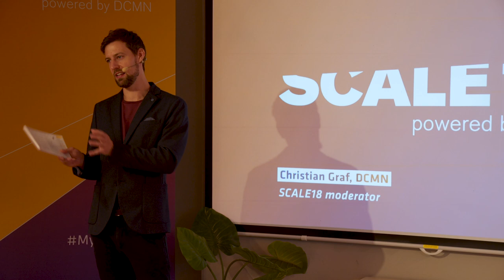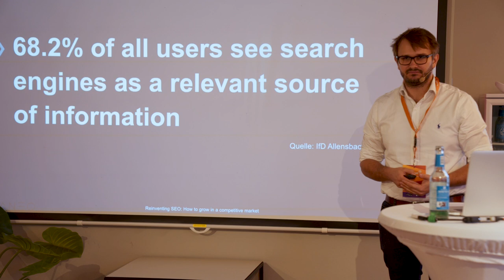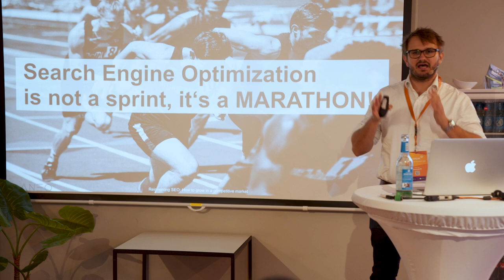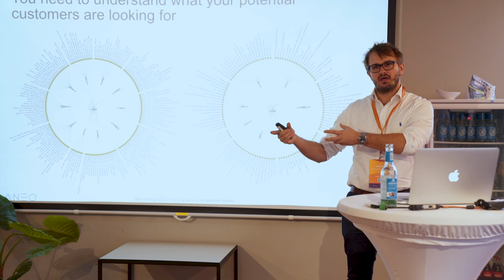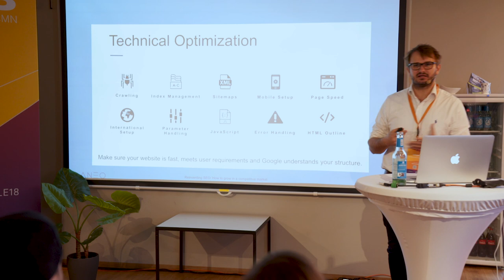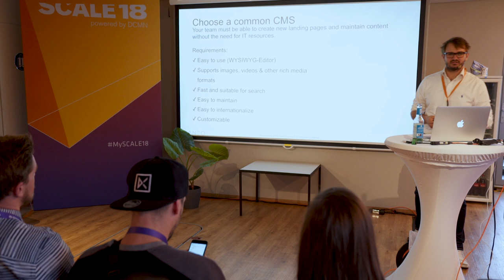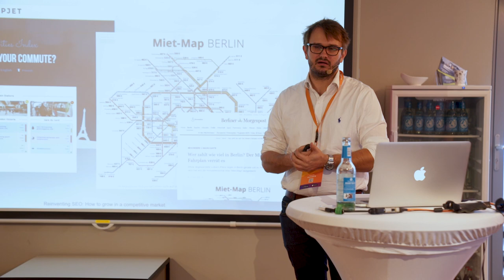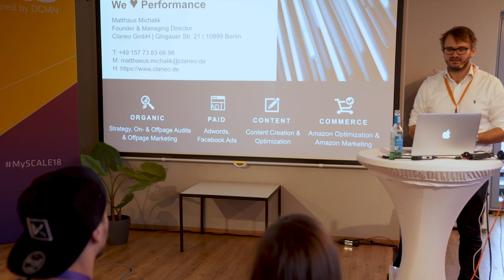SCALE18 - Reinventing SEO by Matthäus Michalik, CLANEO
Search is still one of the most important and cheapest channels in a digital marketing strategy and we still see that companies don't fully take advantage of their search potentials. If you implement SEO strategies correctly, you can profit from it for a long time and assert yourself against long-established companies. Digital brands and start-ups especially can use this opportunity to gain relevance and reach their customers where they search - with Google.